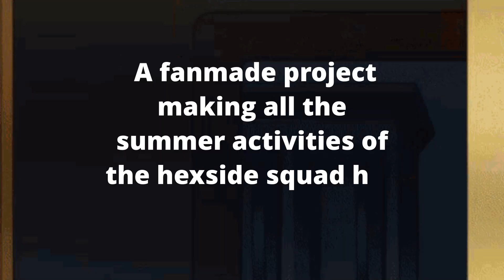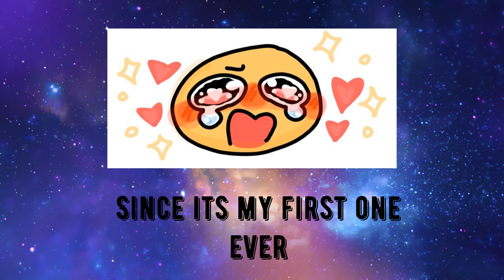Toh - Summer Fun! Introduction video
Hope you guys enjoyed that little introduction video of our project!!

Editing by: Karla
Featuring: October, Az_thursday, Connor, Marz, DNRazor